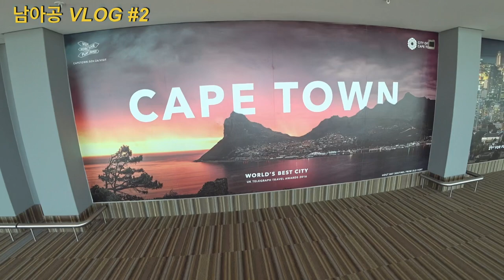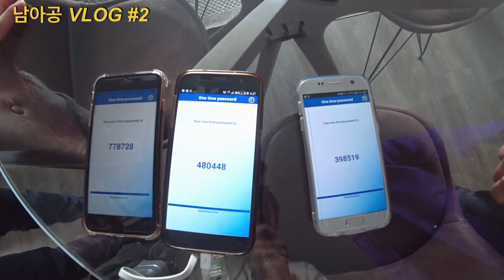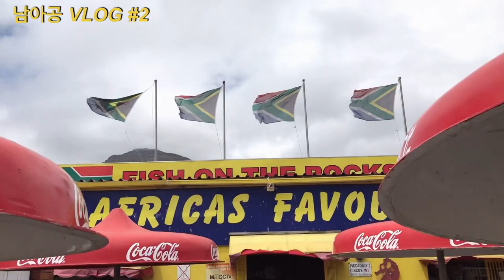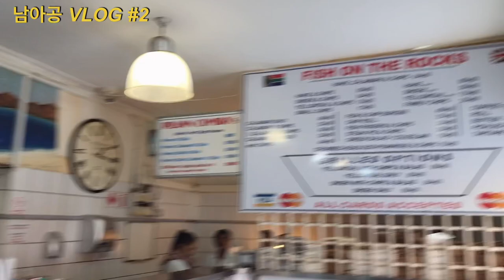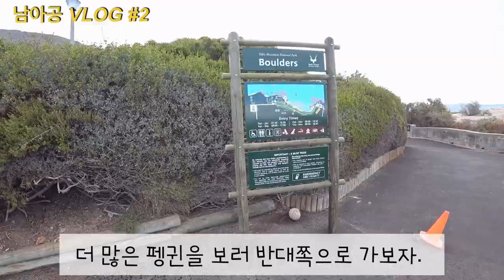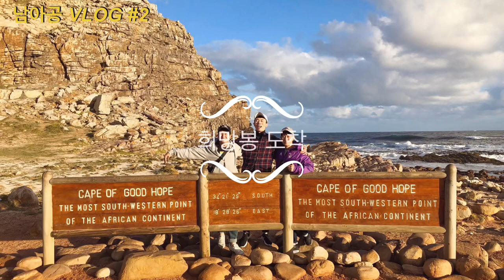[🇿🇦VLOG-남아공 여행] 케이프타운/Camps Bay/Hout Bay/Chapman's Peak/Boulders Beach/희망봉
191103 ~ 191110 남아공 여행

케이프타운 / 벼룩시장 / Camps Bay / Hout Bay / Chapman's Peak / Boulders Beach / CAPE OF GOOD HOPE / GOLD RESTAURANT